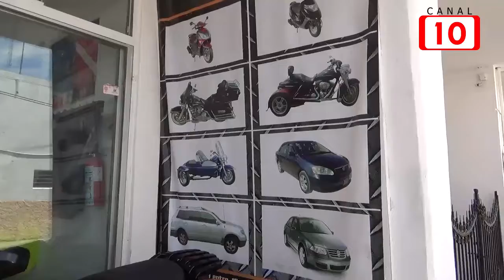Esperan mayor flujo de turistas para esta temporada de vacaciones